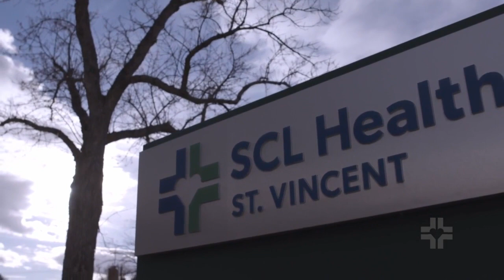St. Vincent Healthcare announces plans to build 'replacement' hospital in Billings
St. Vincent Healthcare announced Thursday plans to build a "replacement" hospital at its current Billings location.